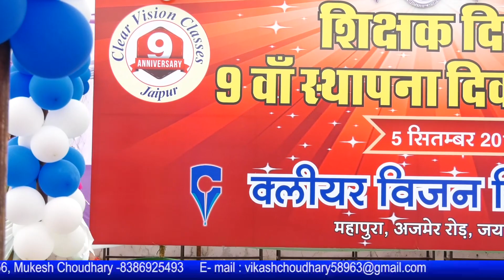क्लियर विज़न कोचिंग में राजस्थानी सांग पर जबरदस्त डांस , clear vision academy jaipur, beruji song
JVP Music Company
 Event management, anchoring, documentary film, news coverage, photo & video shooting.

क्लीयर विजन अकेडमी के सभी विडियो यहां देखे।